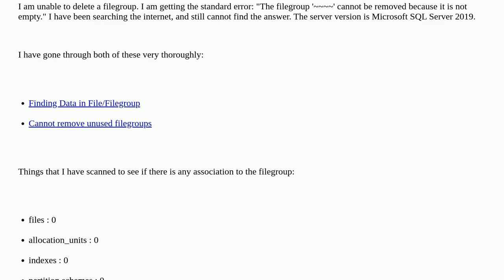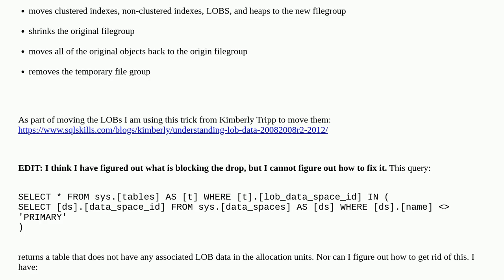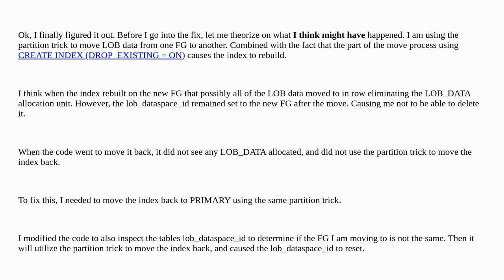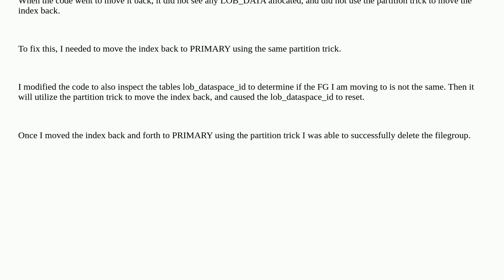Dba: Unable to drop file group because it is not empty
Unable to drop file group because it is not empty

A special thanks goes out to the community

  index sql-server filegroups